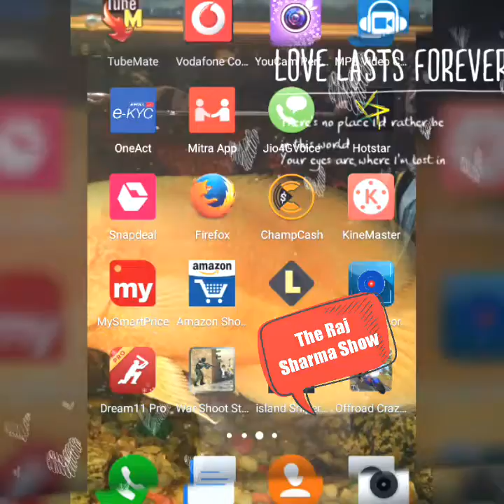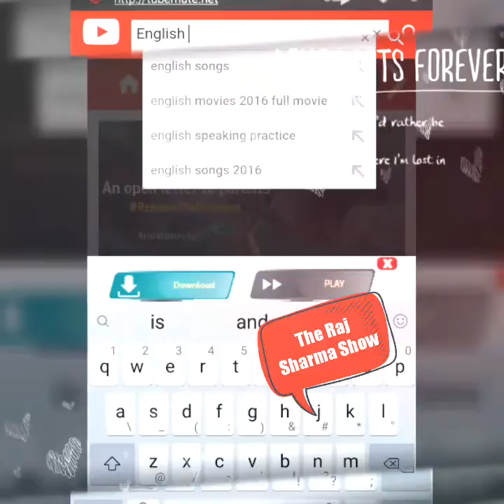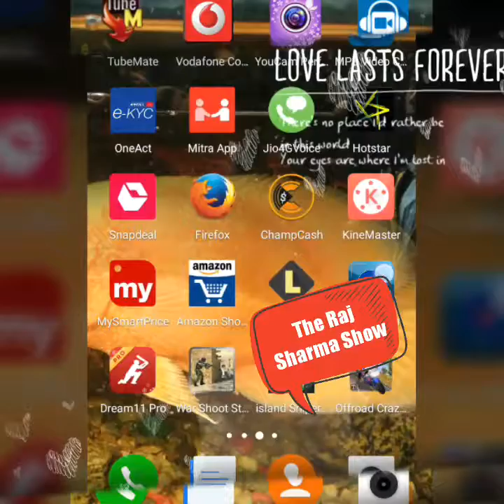How to download YouTube videos or facebook And others Videos by The Raj Sharma Show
How to download YouTube videos or facebook video.